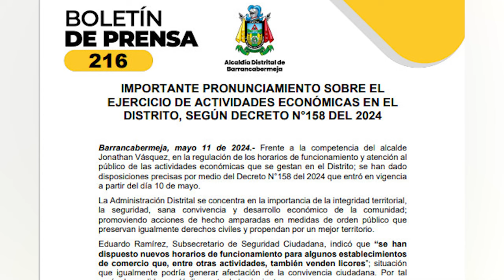Nuevos horarios para establecimientos comerciales